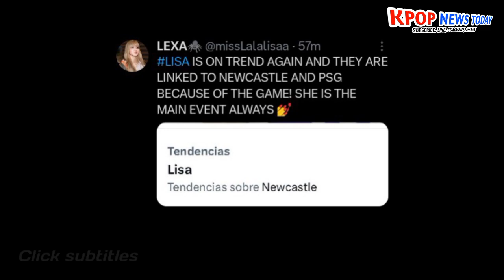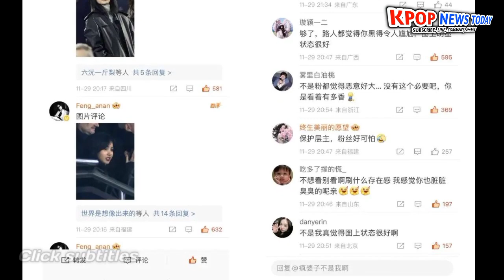What's going on? Lisa is trending everywhere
What's going on? Blackpink Lisa is trending everywhere.

Lisa at the PSG vs Newcastle United match.

blackpink news,
blackpink news today update,
blackpink today,
blackpink update,
kpop news,
kpop idols,
kpop rumors,
Lisa frederick,
lisa dating news,
jenlisa,